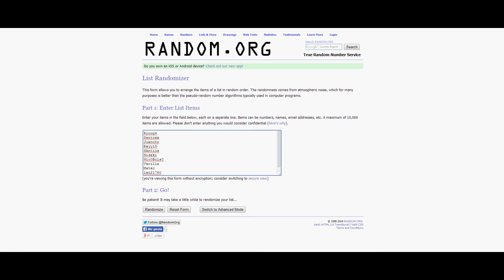[Sorteo] Contagion (2/FEB)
Aca estan los ganadores del sorteo de las Keys para el Contagion!

Pasense por el foro para mas sorteos y regalos!